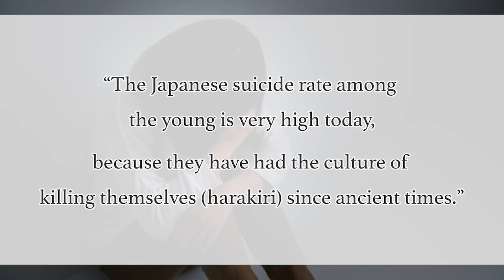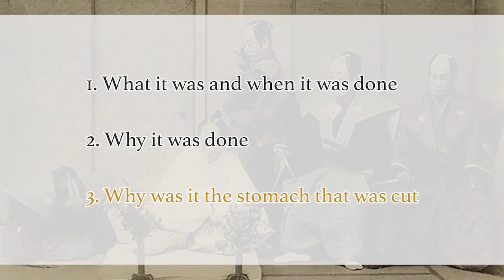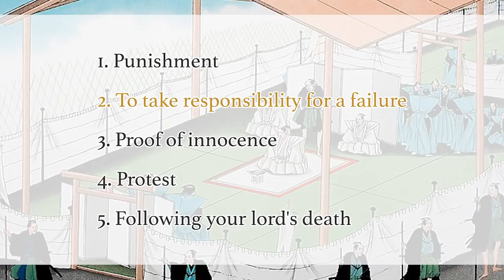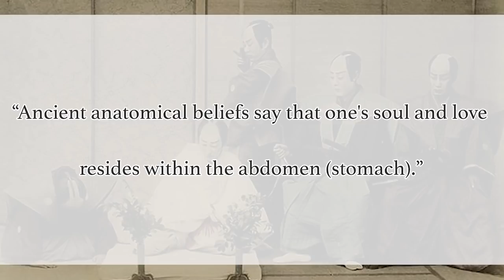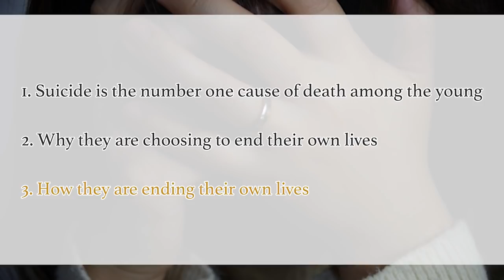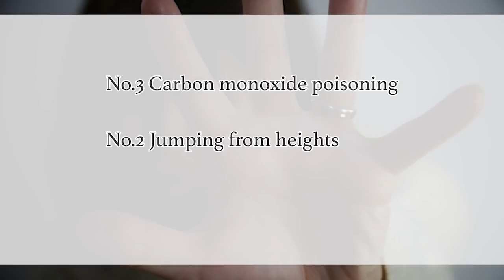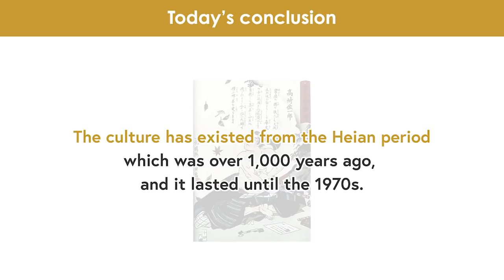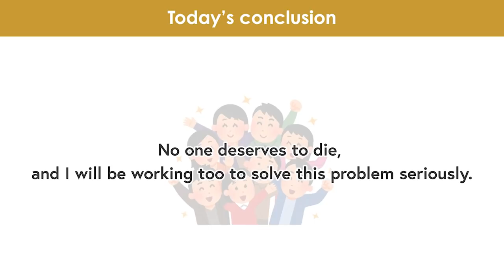How are Seppuku and Suicide Today in Japan Related?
I always love communicating with my fellow listeners who have contacted me through the DM of Instagram. One day, I was talking with a new friend who was studying about harakiri, and she told me that there are some studies that say,

“The Japanese suicide rate among the young is very high today, because they have had the culture of killing themselves (harakiri) since ancient times.”

and wanted to know if this was true or not.

So today, I will explain both about the history and purpose of harakiri, and also about the horribly high rate of the young committing suicide today. At the end of the video, I will point out the 2 main differences between them and share my final opinion on whether they are related to each other or not, so I hope you can watch till the end to understand the full picture.

[Time codes]
0:00 Let's START!
1:35 The history and purpose of "harakiri"
9:38 The young committing suicide in Japan today
13:28 How harakiri and modern suicide are different
16:06 Today's conclusion

-What are the 3 differences between Harakiri & Seppuku? It is NOT just about cutting your stomach!

-5 most annoying outdated business rules in Japan! 3 reasons why they happen & how to avoid them!

-"Bullying" in Japanese schools is no joke! Real life experience of when I wanted to die

Nagi Yamaguchi: Such a quiet baby representing your name. Thank you for coming to us as our second daughter.